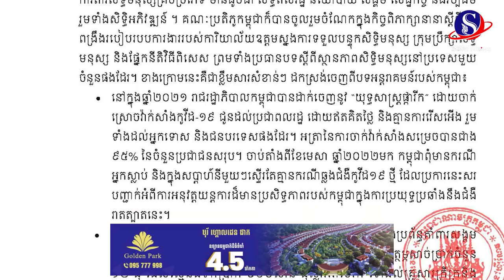កម្ពុជារាយការណ៍ពីវឌ្ឍនភាពនៃសិទ្ធិមនុស្ស ក្នុងក្រុមប្រឹក្សាសិទ្ធិមនុស្សនៅទីក្រុងហ្សឺណែវ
កម្ពុជារាយការណ៍ពីវឌ្ឍនភាពនៃសិទ្ធិមនុស្ស ក្នុងក្រុមប្រឹក្សាសិទ្ធិមនុស្សនៅទីក្រុងហ្សឺណែវ#SBMNEWS
ផលិតដោយសារព័ត៌មានអេឡិចត្រូនិកស្កាយប្រាឌឺមេឌា